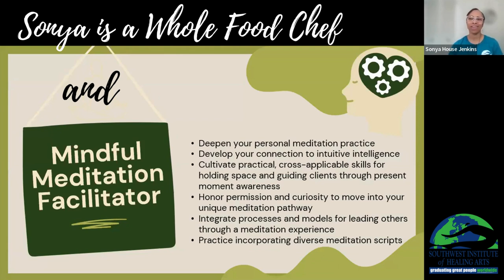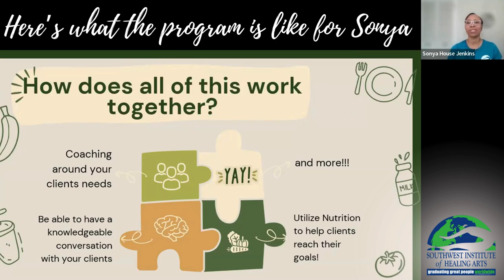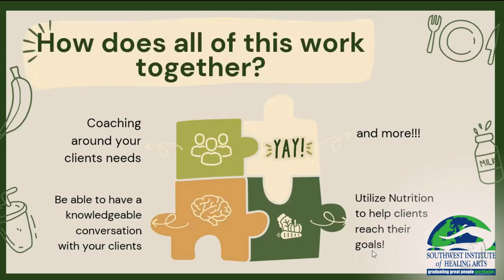SWIHA Online - Student Experience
Sonya House Jenkins shares her current experience as a SWIHA online student in the Holistic Health & Wellness Coaching program at SWIHA.

Our next start dates:
Online: November 11, 2024
Deadline to Enroll: November 1, 2024

Our program aligns with the standards of the National Board for Health and Wellness Coaching (NBHWC) and prepares graduates to work with clients to support self-directed and person-centered changes that promote a sense of ownership and lasting change.

The credential “National Board Certified Health & Wellness Coach” or NBC-HWC is quickly becoming the indicator for practitioners with comprehensive training.

Upon passing, you will be provided the opportunity to receive a complimentary listing in the National Directory of Board Certified Health & Wellness Coaches. You will also have access to an exclusive job board that connects you with available positions for health coaches.